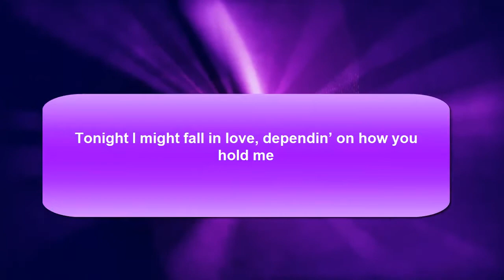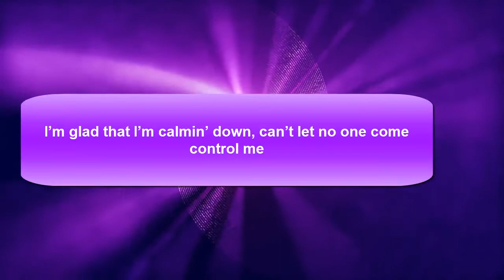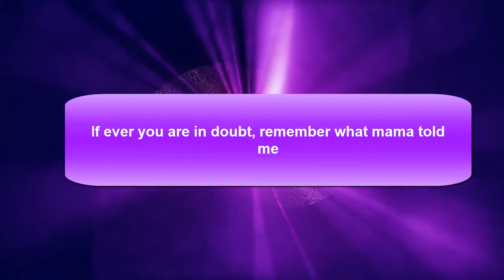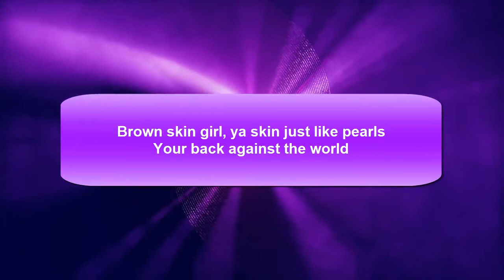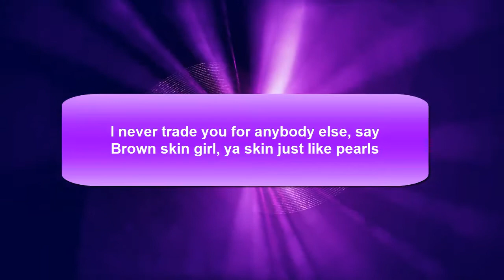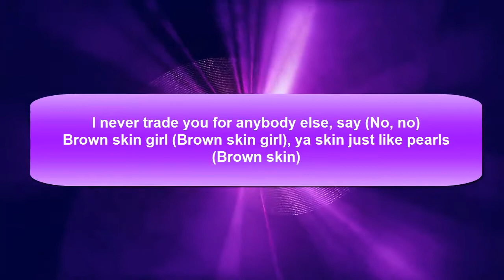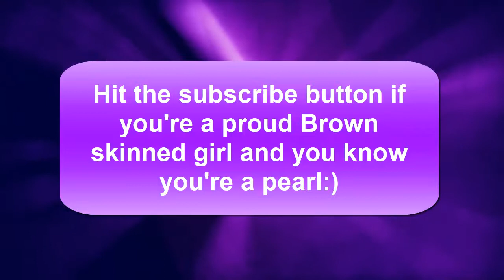Beyoncé BROWN SKIN GIRL Lyrics ft SAINt JHN, WizKid, Blue Ivy Carter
BROWN SKIN GIRL Lyrics -Beyoncé ft. SAINt JHN, WizKid, Blue Ivy Carter

Song title: BROWN SKIN GIRL
Artist: Beyoncé, SAINt JHN, WizKid

Licensed to YouTube by: SME (on behalf of Parkwood Entertainment/Columbia)

Stream Beyoncé - BROWN SKIN GIRL (From "The Lion King: The Gift")